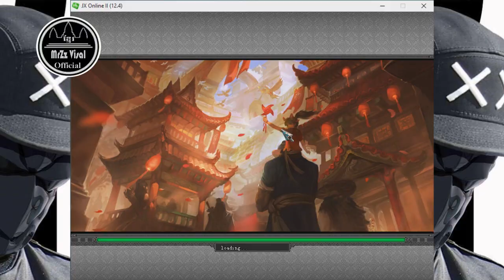របៀបធ្វើ​ធាតុ អោយ bfអោយត្រូវ - tver 5elem lv4 bf (how to make 5elem bf) bro visal gaming - mrr visal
How to make bf correct - tver 5elem lv4 bf (how to make 5elem bf) bro visal gaming - mrr visal gaming